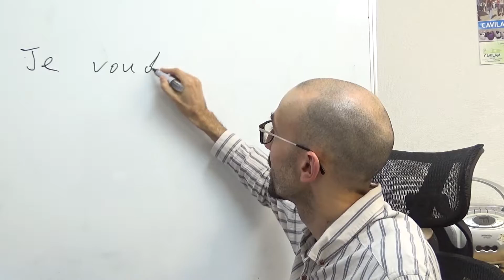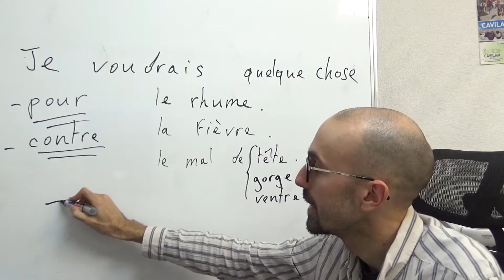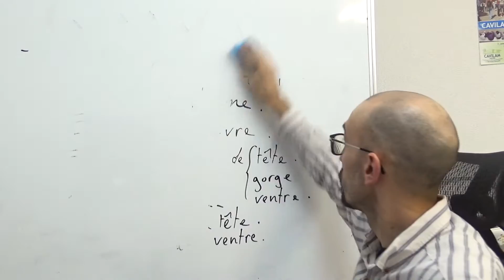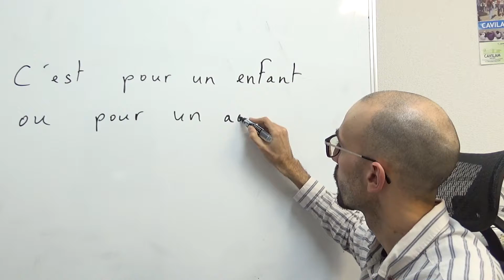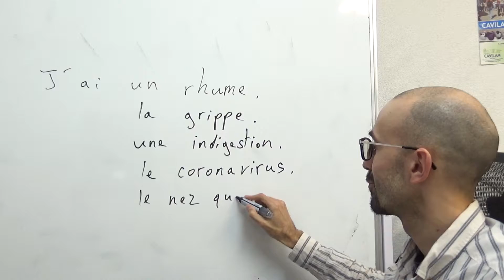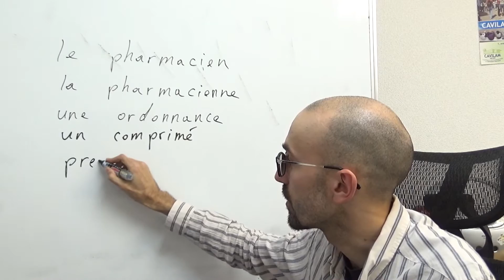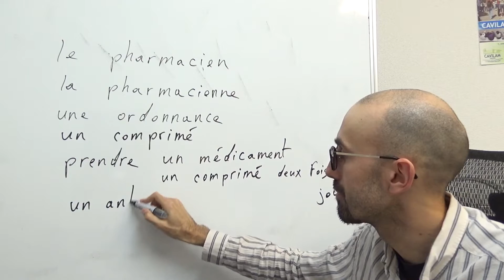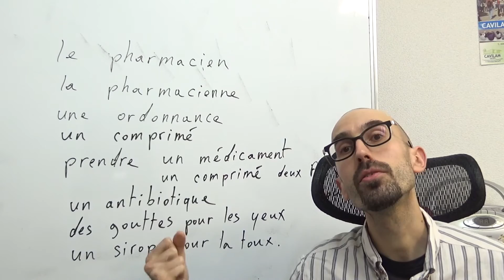フランス語会話講座・薬局のやり取り！